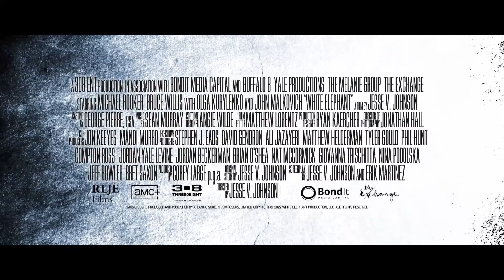White Elephant Trailer (2022) | Cinemax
Check out White Elephant Trailer starring Bruce Willis, Olga Kurylenko, and John Malkovich!

Release Date: June 3rd, 2022
Starring: Bruce Willis, Chris Cleveland, Desiree Hall, Eric Buarque, Jeremy Sande, Joaquin Montes, John Malkovich, Josef Cannon, Lauren Buglioli, Lincoln Brown, Lorenzo Antonucci, Marcus Lewis, Michael Rooker, Michael Rose, Olga Kurylenko, Ski Carr, Tatiana Sophia Massa, Vadhir Derbez
Directed By: Jesse V. Johnson
Overview: White Elephant is an upcoming American action film directed by Jesse V. Johnson and written by Johnson and Erik Martinez, based on a story by Johnson. An ex-marine enforcer must battle his conscience and code of honor when he is forced to do things for the mob.

The Cinemax TRAILERS channel delivers hot new trailers and teasers for all the best upcoming movies in Nigeria and the USA.